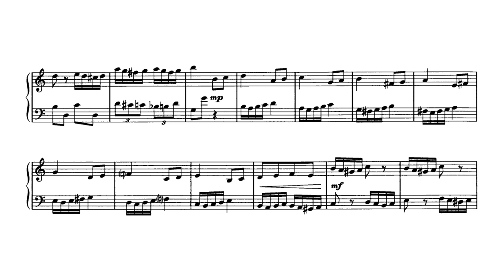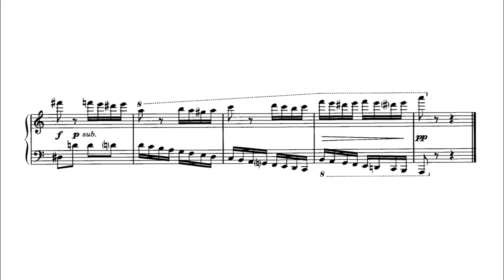P.D.Q. Bach - The Short-Tempered Clavier - XI. A minor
P.D.Q. Bach (Peter Schickele)
The Short-Tempered Clavier, Preludes and Fugues in All the Major and Minor Keys Except for the Really Hard Ones (S. 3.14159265, easy as)

From the album P.D.Q. Bach: The Short-Tempered Clavier and other dysfunctional works for keyboard, released by Telarc in 1995
Christopher O'Riley - Piano

Prelude 0:00
Fugue 0:37